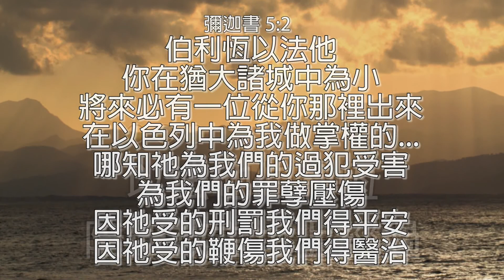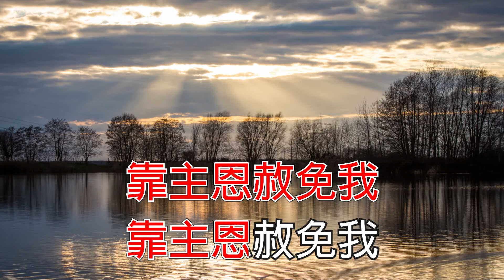小城故事 超高清 伴唱卡拉OK Cantonese Christian Gospel song faisoft.com 多謝TVB「尋人記」給我的靈感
昨晚和太太看TVB的「尋人記2」，當中訪問一位超過90歲的老太太。她在聽鄧麗君的「小城故事」，我的兒子Daniel問我是否也會改編這首歌。我覺得很奇怪，因為他不懂國語，也從來沒有要求我改編任何歌曲。今朝一覺醒來，神給我靈感，用一小時寫了這首粵語版的「小城故事」。我希望將這首歌送給Daniel，他今天行畢業禮，他得到電腦博士學位。我覺得非常之感恩和榮幸。
小城故事
曲：湯尼
詞、改編：鄭澤輝博士
俗世匆匆跑過
想找安樂窩
隨伴這生幾多的錯
光陰似箭飛過
俗世我主跑過
不找安樂窩
隨伴一生幾多坎坷
乃要贖我的錯
以法他伯利恆
陪伴救主世上經過
多少的過多少的錯
靠主恩赦免我
以法他伯利恆
靠主恩赦免我
靠主恩赦免我
靠主恩赦免我
彌迦書 5:2
「伯利恆以法他啊，你在猶大諸城中為小，將來必有一位從你那裡出來，在以色列中為我做掌權的。祂的根源從亙古，從太初就有。」哪知祂為我們的過犯受害，為我們的罪孽壓傷。因祂受的刑罰我們得平安，因他受的鞭傷我們得醫治。